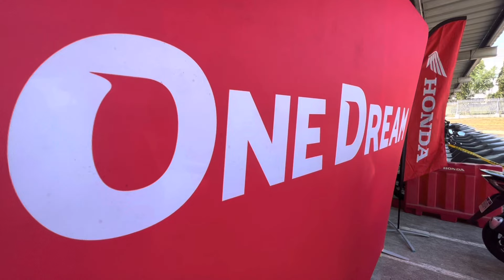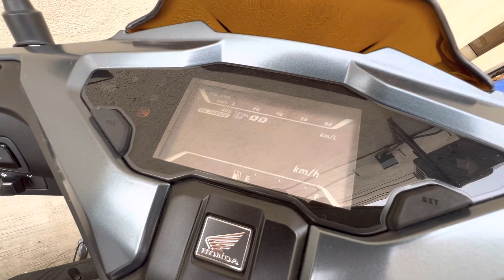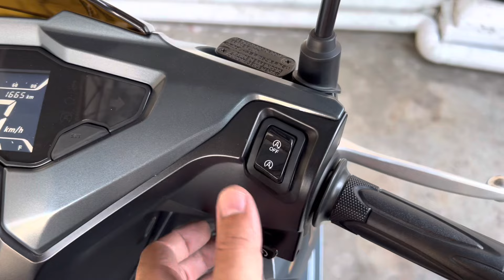Honda Airblade 160 SPECIAL EDITION secrets revealed!!!!!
Here's my bike review and impression for the newest Honda Airblade 160 Special Edition. A premium daily commuter scooter fit for Filipino Riders…..

Special shoutout to EZ Jersey for my riding shirt!

Like and follow ThrottlePHI in our socmed accounts for future content and updates!